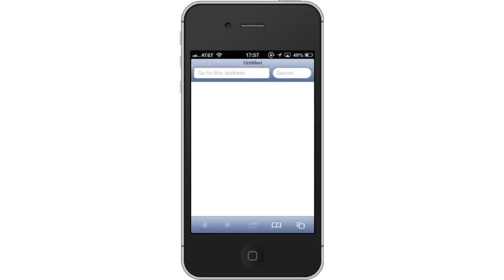How to Sync Multiple Google Calendars with iPhone and iPad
In this tutorial you will learn how to sync multiple Google Calendars to the iPhone.

This tutorial will show you how to sync multiple Google Calendars to iPhone. This is a very helpful trick that will allow you to merge content from your various calendars into one easy to use calendar on your iPhone.

Step #1 -- Open Safari

Step #3 -- Sign in with Google credentials

Sign in with your account credentials. It will then pull up all of the calendars you have associated with your account.

Step #4 -- Sync Calendars

Select the calendars you want to sync to your iPhone by tapping the box next to the name. A check mark will then appear letting you know you've selected it.

Step #5- Tap Save

Tap save and all of your selected calendars will be synced into one on your iPhone. You have now successfully synced multiple Google calendars to the iPhone.